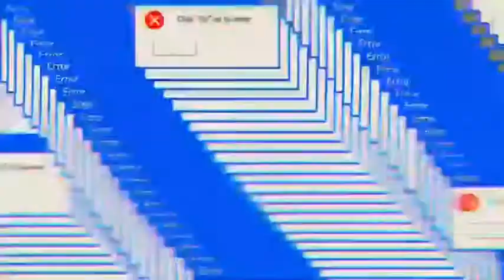Athletes In Action(First Day Of Training) @Brgy Bignay Valenzuela City Cedar Court